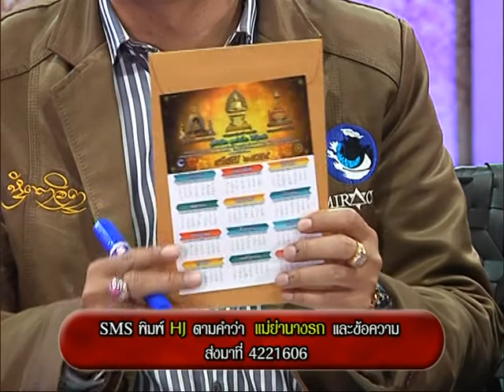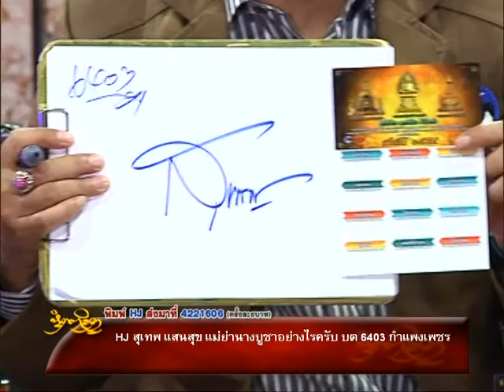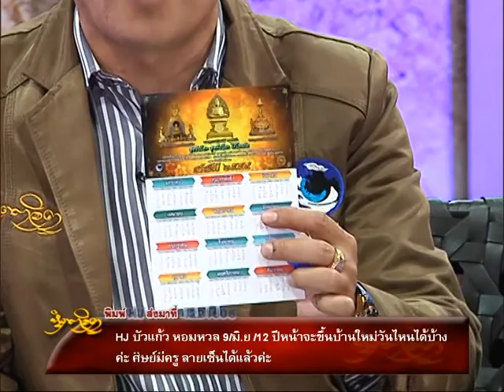รายการหัตถจิต | 23/12/58 | EP 3/4